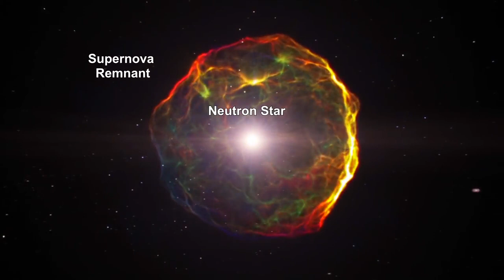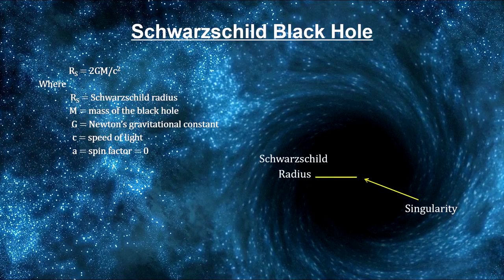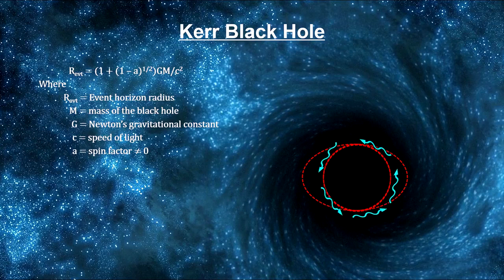PANO NABUBUO ANG BLACKHOLE?|(HOW BLACK HOLES FORMED?)|BeSci TV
BeSci TV

In this segment of our “How far away is it” video book, we cover the structure of the Milky Way galaxy.

We start with a high-level description of the three main components: the galactic center with its black hole, the galactic disk with its spiral arms, and the galactic halo stretching far out in all directions using the European Space Agency spacecraft Gaia’s findings. We also show how full images of the Milky Way can be created from within the galaxy.

Using the full power of the Hubble, Spitzer, and Chandra space telescopes, we take a deep dive into the center of our galaxy with its central bulge. We detail the evidence for the existence of a supermassive black hole, Sagittarius A*, at the very center of the galaxy’s core. We cover and illustrate the work done by the UCLA Galactic Centre Group in conjunction with the new Keck observatory on top of the Mauna Kea volcano in Hawaii, and the Max Plank Institute for Extraterrestrial Physics in Germany and more recently and the European Southern Observatory with its array of Very Large Telescopes in Chile. This includes a look at how close the star S2 approached Sgr A* and what that black hole might look like. In addition, we cover stellar interferometry with ducks on a pond to see how these measurements were done.

Next, we go a level deeper into the nature of a Black Hole singularity. We cover the Schwarzschild radius, event horizon, accretion disk, gravitational lensing, and gamma-ray jets. We then actually build Sgr A*. In addition to the supermassive black hole, we take a look at a solar mass black hole.
We then cover the structure of the galactic disk including: the bar core, the two 3 Parsec arms, Scutum-Centaurus, Perseus, Sagittarius with its Orion Spur, Norma and the Outer Arm. We review the locations of various celestial objects we’ve seen in previous Milky Way segments, to show how close to us they are. We also cover the disk’s rotation and the Sun’s orbit. We look at our solar system’s Ecliptic Plane with respect to the galactic plane. And we cover the galaxy’s dust clouds and how we see them with radio astronomy. We also cover the galaxy’s rotation curve and its connection with dark matter.
Next, we cover the galactic halo. We start with Shapley’s globular cluster map that first showed that we were not at the center of the galaxy. We cover the size of the halo, the inner and outer halos orbital motion, and the newly discovered galaxy within our galaxy called Gaia-Enceladus. We end with recent discoveries of massive amounts of Hydrogen in the halo and this findings impact on the Dark Matter debate. And we end with a calculation of the entire Milky Way’s mass.
We end our galaxy coverage by illustrating how far one would have to go to take a picture that would include what we see in our illustrations. We conclude the chapter with another look at the distance ladder that took us across the galaxy.

black holes living in the side of your face